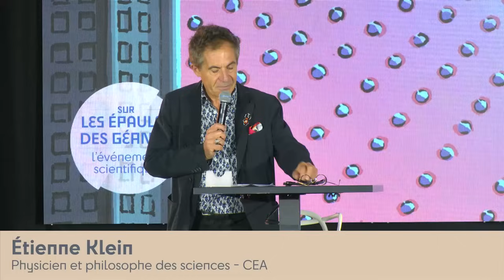Etienne Klein – Master class : L’atome, de recherches en découvertes – SLEDG 2023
Master class : L’atome, de recherches en découvertes
Avec Étienne Klein (CEA)
Animé par Animé par Daniel Fiévet (France Inter)
L’histoire du concept d’atome fut longue et tortueuse. Déclenchée par des penseurs de l’Antiquité grecque, tels Leucippe et Démocrite, elle aboutit vingt-cinq siècles plus tard à une première conclusion : à Paris, le physicien Jean Perrin démontra en 1906 l’existence des atomes grâce aux expériences qu’il mène sur le « mouvement brownien », soit l’agitation désordonnée de petites particules en suspension dans un liquide ou au sein d’un gaz. Dans un premier temps, les physiciens crurent que l’atome qu’ils venaient de découvrir était semblable à
celui que les philosophes de l’Antiquité avaient imaginé. Mais les expériences qui s’ensuivirent leur révélèrent une tout autre réalité. Les atomes, les « vrais », ceux qui existent dans la nature et constituent la matière ordinaire, n’ont finalement aucune des propriétés que les atomistes leur avaient attribuées : d’abord, ils bafouent leur étymologie en ce qu’ils ne sont pas insécables, tout constitués qu’ils sont d’un noyau d’une densité extraordinaire autour de laquelle s’agitent fébrilement des électrons ; ils ne sont pas non plus compacts puisque l’espace qui sépare le noyau des électrons est entièrement vide ; ensuite, ils n’ont pas toujours existé puisqu’ils se sont formés grâce à une succession de réactions nucléaires qui réalisent ce qu’on appelle la « nucléosynthèse ». Au bout du compte, l’atome de la physique contemporaine contredit pratiquement en tout point l’idée antique d’atome Reste que cette idée métaphysique, originellement assise sur celle de non-être, puis sur celle de vide, s’est révélée vertigineusement motrice, provoquant spéculations, controverses et recherches qui ont mobilisé les esprits pendant plus de deux millénaires, pour aboutir à la découverte d’objets tout à fait réels, eux, mais fort différents de ceux initialement préconçus.

Sur les épaules des géants 2023, l’événement scientifique organisé en partenariat avec le CNRS, le CNES, le CEA, le Collège de France, Universcience et l’Université Le Havre Normandie.